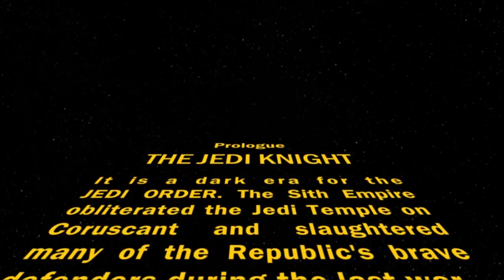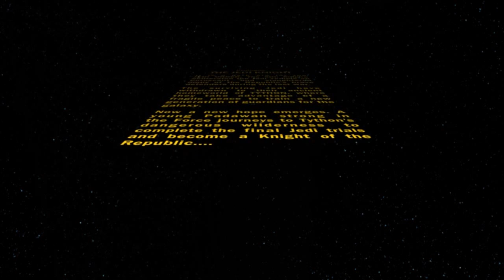SWTOR Gameply - Jedi Knight - Noeng Part 1 Best Padawan Evur!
I got a requestion and since i listen to my subs here is the series!